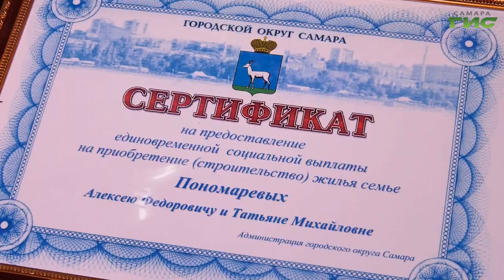Глава Самары вручила многодетной семье сертификат на улучшение жилищных условий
Глава Самары Елена Лапушкина вручила сертификат на улучшение жилищных условий многодетной семье Пономарёвых. Эта специальная субсидия из бюджета города за 4 предыдущих года уже помогла восьми семьям приобрести новую жилплощадь. Подробнее о программе узнала Ксения Баканова.